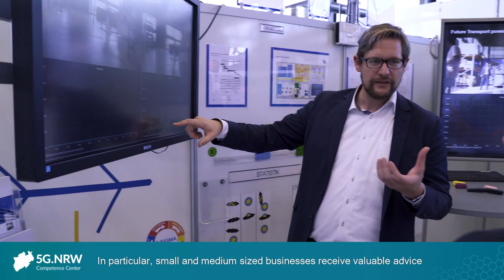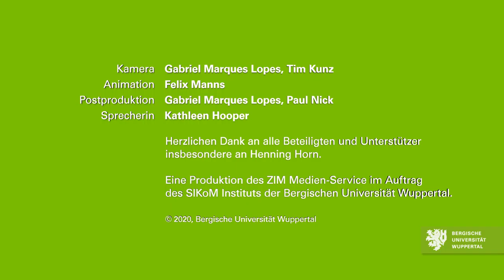Competence Center 5G.NRW: Developing NRW into a lead market for 5G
5G is a quantum leap in digital transformation in industry and society. That is why the state government North Rhine-Westphalia has aimed high. "We want to make North Rhine-Westphalia the leading 5G model region in Europe." said Minister Prof. Dr. Andreas Pinkwart with the intention to take a leading role in the implementation of 5G technology. The CC5GNRW, under the consortium leadership of the University of Wuppertal, is playing a key role in this goal setting along with its three partners. They support and accelerate the implementation of 5G technology with comprehensive information and advices on a scientific and practical level for the stakeholders. The image film reveals more about the work and goals of the Competence Center 5G.NRW.